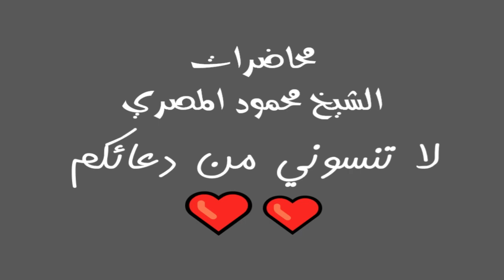حلقه برنامج ليلة في بيت النبي محاضرات الشيخ محمود المصري أبو عمار